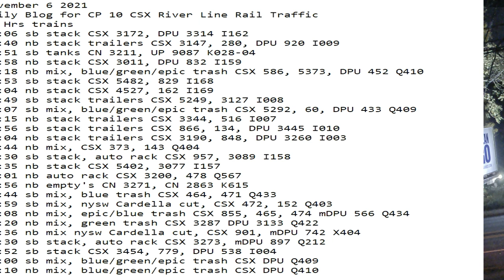November 6 2021 24 Hrs CSX Trains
24 Hrs trains
00:06 sb stack CSX 3172, DPU 3314 I162
01:40 nb stack trailers CSX 3147, 280, DPU 920 I009
03:51 sb tanks CN 3211, UP 9087 K028-04
03:58 nb stack CSX 3011, DPU 832 I159
04:18 nb mix, blue/green/epic trash CSX 586, 5373, DPU 452 Q410
05:53 sb stack CSX 5482, 829 I168
07:04 nb stack CSX 4527, 162 I169
07:49 sb stack trailers CSX 5249, 3127 I008
08:07 sb mix, blue/green/epic trash CSX 5292, 60, DPU 433 Q409
08:15 nb stack trailers CSX 3344, 516 I007
08:56 sb stack trailers CSX 866, 134, DPU 3445 I010
09:04 nb stack trailers CSX 3190, 848, DPU 3260 I003
09:44 nb mix, CSX 373, 143 Q404
10:30 sb stack, auto rack CSX 957, 3089 I158
10:35 nb stack CSX 5402, 3077 I157
11:01 nb auto rack CSX 3200, 478 Q567
11:56 nb empty's CN 3271, CN 2863 K615
14:44 sb mix, blue trash CSX 464, 471 Q433
14:59 sb mix, nysw Cardella cut, CSX 472, 152 Q403
15:08 nb mix, epic/blue trash CSX 855, 465, 474 mDPU 566 Q434
16:20 nb mix, green trash CSX 3287 DPU 3133 X422
16:36 nb mix nysw Cardella cut, CSX 901, mDPU 742 X404
17:30 sb stack, auto rack CSX 3273, mDPU 897 Q212
20:52 sb stack CSX 3454, 779, DPU 538 I004
23:00 sb mix, blue/green/epic trash CSX DPU Q421
23:10 nb mix, blue/green/epic trash CSX 5444, 417, DPU ES40 Q410